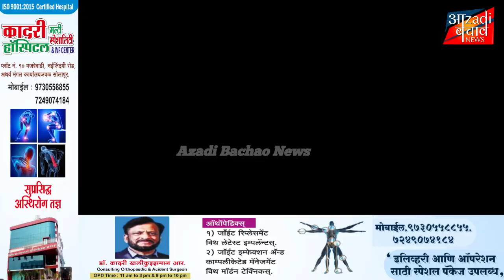सोलापुर सांगोला रास्ते पर बाइक का भयानक एक्सीडेंट। कॉलेज यूवक की दर्दनाक मौ...